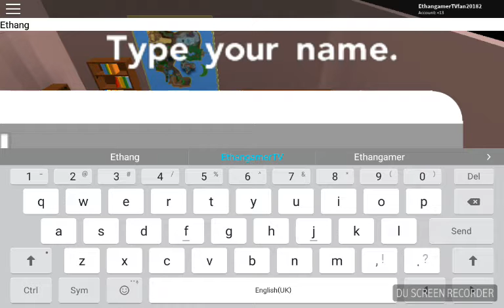Luke is playing more pokmon brick bronze part 2